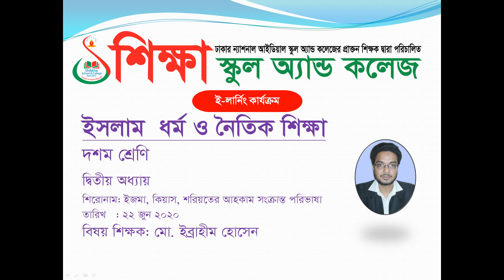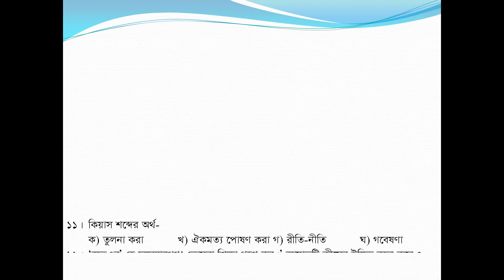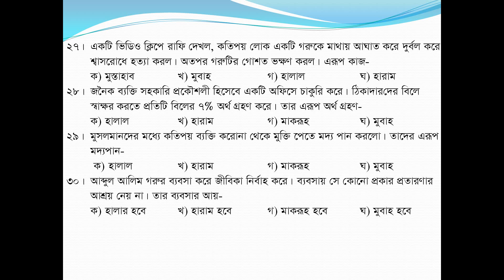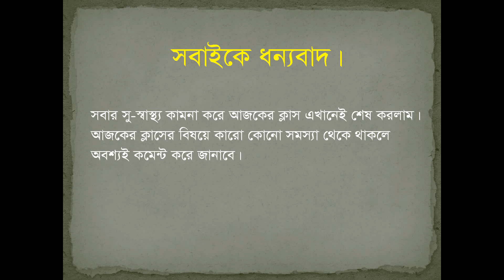Class Ten, Subject Islam, Date 22 June 2020, E learning activities by Shikkha School And College